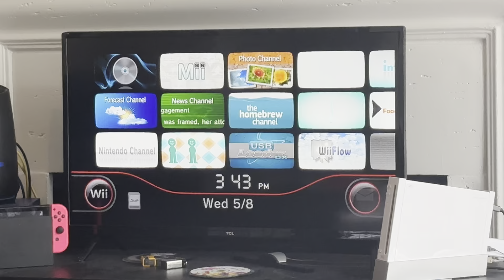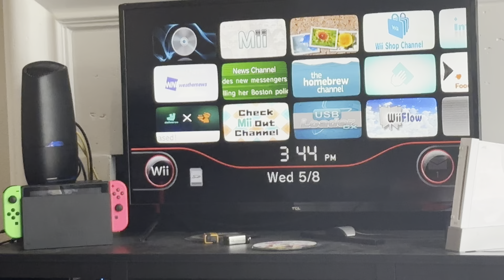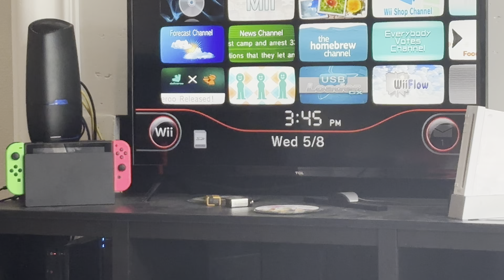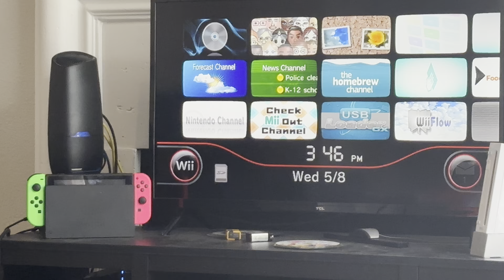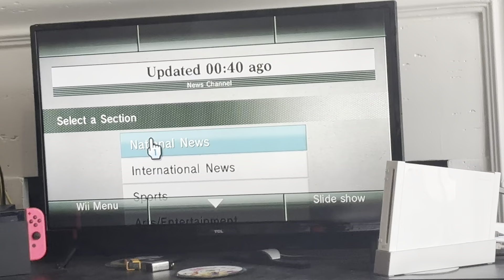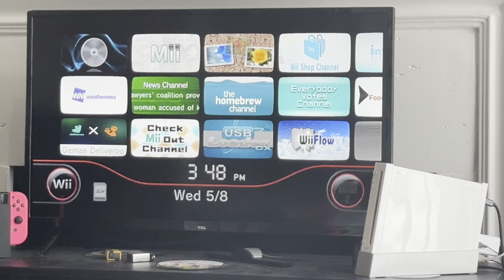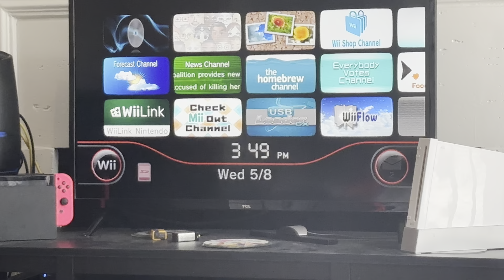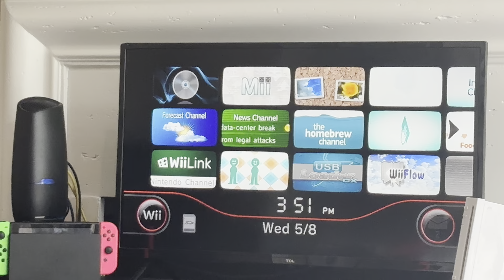RSSMii is fixed